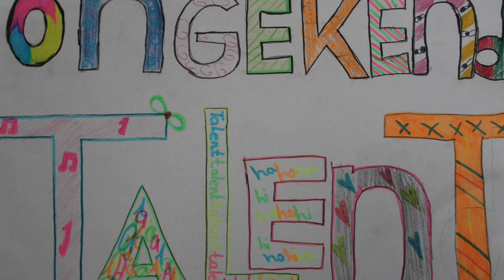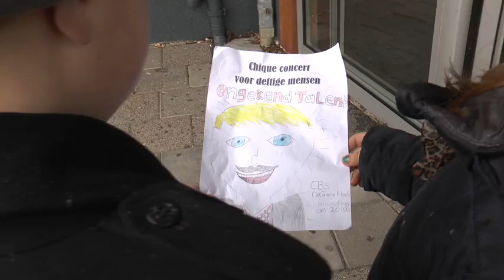Ongekend talent - UNICEF Kinderrechten FilmFestival